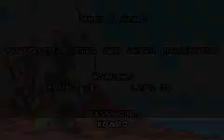Action Man - Robot Attack part 6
Part(6)- GORILLA KONGO :P